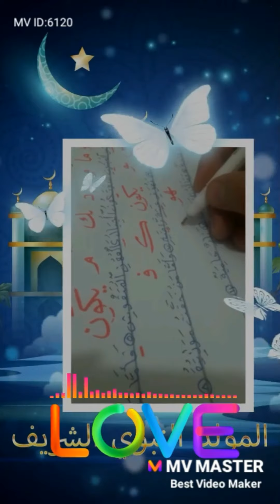إن الله بالناس لرؤف رحيم.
شرح وتوضيح بخط النسخ...حسن خطك مع خالد جلال عوض في الخط العربي يشرفنا حضوركم معنا هذا رابط القناة ليصلك كل جديد ومفيد .. * لكل من يرغب في التميز والإبداع
* لكل من يحب تعلم الخط العربي والإبداع فيه دورة خطية محترفة لكل الصفوف والأعمار في الخط العربي يشرفنا حضوركم معنا
لديك دورة خط النسخ  30 حلقة
لديك دورة خط الرقعة بالقلم العادي 25 حلقة.
لديك دورة شرح وتصحيح خطوط الدارسين. كيف تكتب بخط جميل بالقلم العادي مجانا.
كيف تحسن خطك بالقلم الرصاص .كيف تكتب بخط جميل بالقلم العادي مجانا.
حسن خطك مع خالد جلال عوض. كيف تكتب بخط جميل بالقلم العادي مجانا.
تعليم خط النسخ